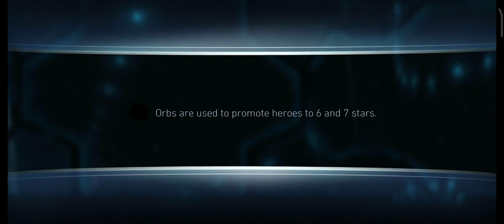JS CYBORG Hunting Shards & Gears 🤩 Arena Fights ☠️ InJustice 2 Mobile Gameplay